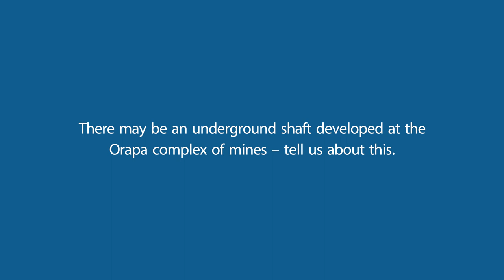Will there be an underground operation at Letlhakane & will Orapa implement XRT?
Bakani Motihabani, General Manager of De Beers’ Orapa, Letlhakane and Damtshaa diamond mines gives us a timeline of the DFS at Letlhakane diamond in terms of an underground shaft as well the possible role XRT sorting technology can play at the Orapa complex.